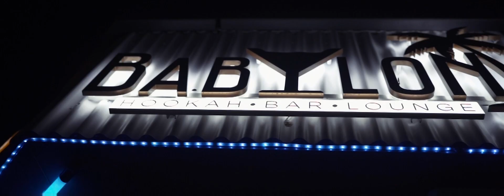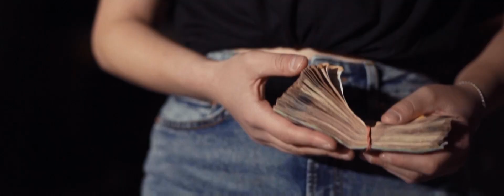JABAL54 ► BLUE MAGIC (prod. by Claptomanik)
TNC SOUND präsentiert

Keiner glaubt an mein Traum also dreh ich eine Runde!!!
Viel Spaß mit meiner 5ten Single BLUE MAGIC

JABAL54 - "BLUE MAGIC"

!!DANKE!!
Danke an Jeden der mitgewirkt hat!!!

MANAGEMENT & BOOKING

FAM!3 Music & Entertainment Group